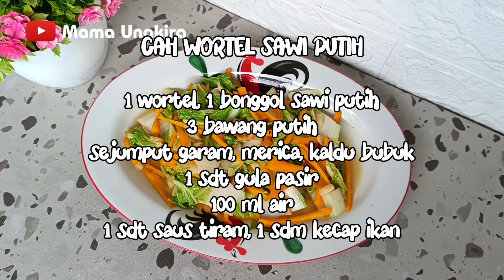Ide Menu Anak Sederhana dan Mudah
Menu Harian Anak dan Keluarga Senin, 22 Januari 2024

00:00 Introduction
00:10 Menu sayur cah wortel sawi
01:46 Menu martabak tahu
03:30 Menu udang goreng